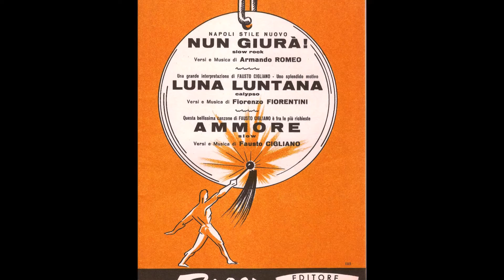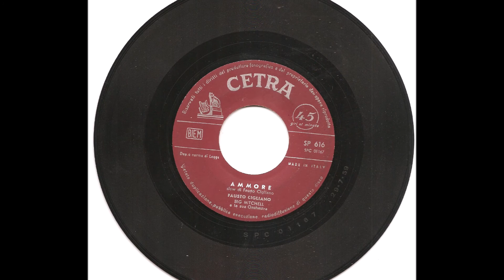1959 Fausto Cigliano - Ammore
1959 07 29 – Cetra SP 616, Big Mitchell: Luna luntana (Fiorenzo Fiorentini, Fausto Cigliano)/ Ammore (Fausto Cigliano)
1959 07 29 – Cetra SP 618, Big Mitchell: Non sei che una bambola, slow (Da Positano, Rodolfo Mattozzi)/ Ammore (Fausto Cigliano)

Ammore, di Fausto Cigliano, 1959

Ammore, tu sî pe me.
Ammore, s’io penzo a te
nun pozzo cchiù durmì,
nun saccio cchiù cantà...
te veco dinto a st’uocchie
t’astringo int’a ‘sti braccia...
Ammore, fatte vasà!
Ammore, nun me lassà...
Si ‘a vita è ‘nu destino,
‘a vita mia sî tu!
Abbracciame,
cchiù forte tieneme,
pe sempe, vicino a te!

Cantata anche da Marino Barreto Jr.